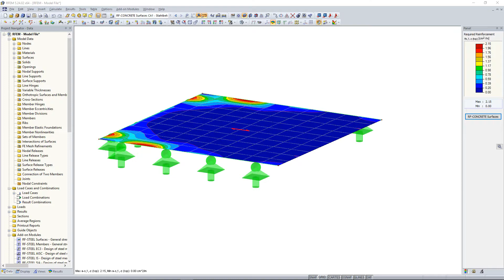[EN] FAQ 004883 | How can I export the reinforcement results from RF‑CONCRETE Surfaces to Excel ...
Question:
How can I export the reinforcement results from RF‑CONCRETE Surfaces to Excel?

Answer:
In this case, you should pay attention to the following steps:

In Window 2.3 "Required Reinforcement by Point", select the "In Grid Points" option; see Image 01.

Export the results using the "File" menu → "Export Tables"; see Image 02.